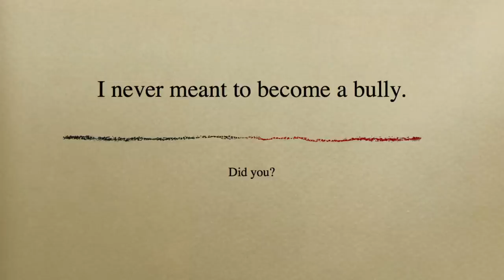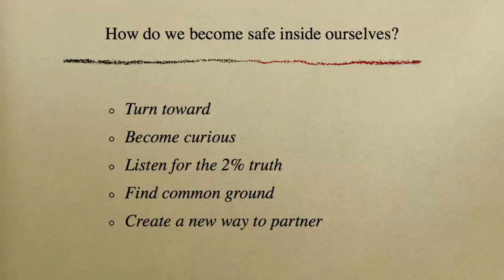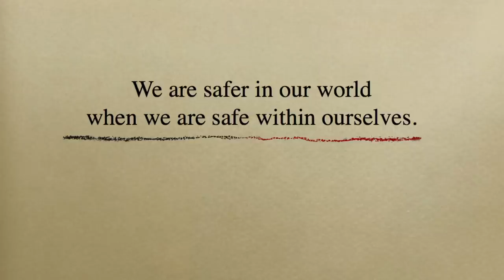Safe inside yourself: Cynthia Loy Darst at TEDxOlympicBlvdWomen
Cynthia Loy Darst, MCC, is a pioneer in professional development, personal development and Executive Coaching.  As a past-President of ACTO (Association of Coach Training Organization) and over 20-years as a professional Co-Active Coach, she has actively campaigned to raise awareness of the power of working with a personal or executive coach.

As an in-demand speaker, trainer, content contributor, and collaborator, Cynthia's fingerprint can be felt throughout the industry through her powerful presence virtually, on-stage and in front of the room.  At her core, she is fascinated by people. This talk is inspired by the thousands of individuals she has had the pleasure of working with, and the common themes witnessed worldwide.

Cynthia is on the faculty of two coach training schools:  The Coaches Training Institute and CRR Global, and has worked with people all over the world. She and her husband, David Darst, enjoy working with their coaching clients through their company, The Inspiration Point.

In her TEDxOlympicBlvdWomen talk, Cynthia Loy Darst answers the question, "How can you feel safe within yourself?  Safe from the nasty, loud and whiny thoughts that occur between your ears?"  Most of us go through life bullying ourselves or tolerating loud repetitive thoughts that don't seem to go away. When we feel truly safe in ourselves, we can imagine, we can create, we can take risks and have stronger relationships. Her playful, direct talk challenges us each to hear those sometimes destructive thoughts in a new way for the sake of inner-peace and productivity.